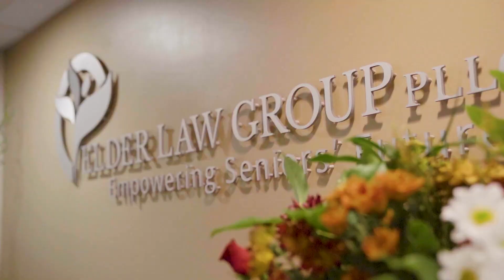Ask Questions Getting the Estate Plan That is Right for You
Hear from ELG Estate Planning founder and top Estate Planning Attorney Lynn St. Louis as she reviews getting the Estate Plan that is right for you.